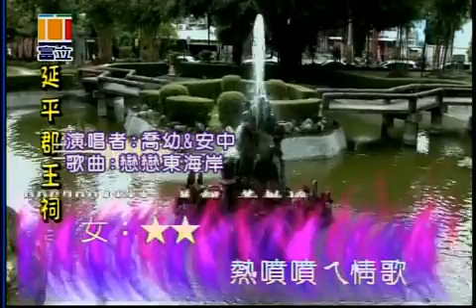戀戀東海岸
富立衛星電視
（幼美歌聲）
　　每天下午一點到三點